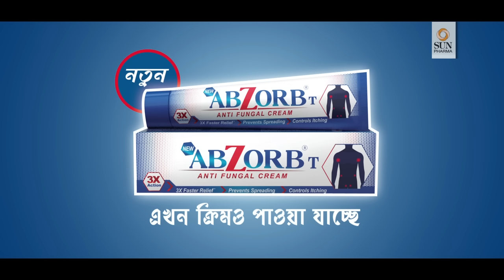ABZORB Dusting Powder Pankaj Tripathi | TVC 20secs (Bengali)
Preventing Fungal Infection is now easy. Use Abzorb Dusting Powder daily and stay itch free.
Now also available in Cream